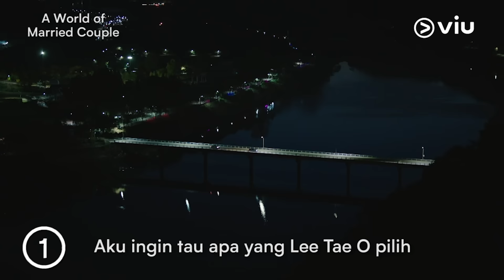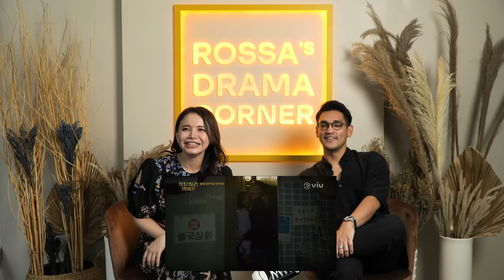NGE REVIEW FILM & DRAKOR SAMA AFGAN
Hai pecinta drakor semuanya.. Seperti janji aku sebelumya, kalo setiap hari Jumat malam, aku bakalan upload video tentang 10 drakor rekomendasi aku. Gak cuma itu, aku juga akan kasi kalian hadiah KODE VIU PREMIUM gratis untuk 50 orang pertama yang mengaktifkan kode ini. Jadi jangan lupa nonton video ini lengkap sampai selesai ya!

Makasih banget buat Afgan yang udah nemenin aku review malam hari ini.

Klik disini buat nonton 10 rekomendasi rama aku di VIU ya.